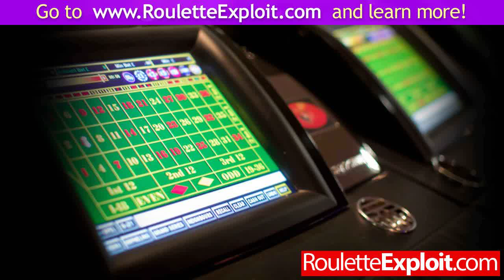how to win roulette reviews [100%]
how to win roulette reviews